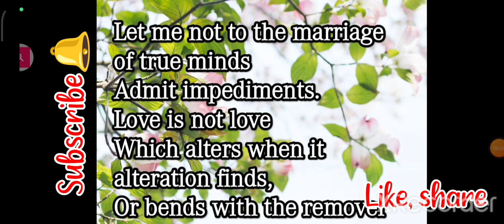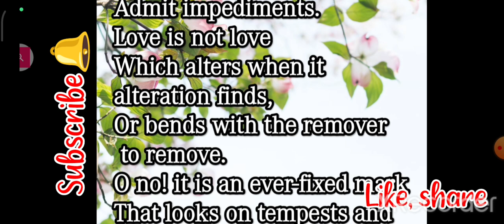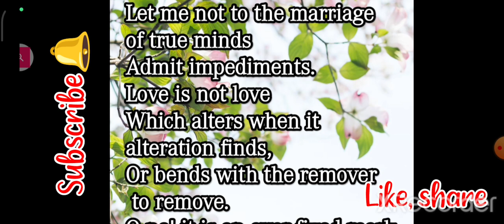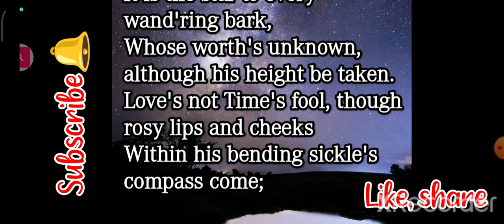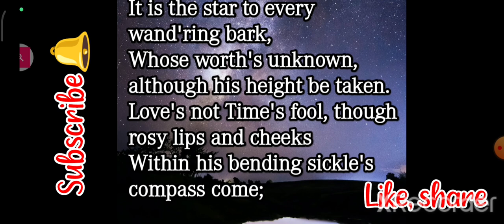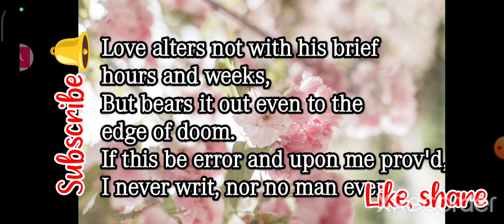Line by line explanation in hindi of sonnet 116 Let me not to the marriage by William Shakespeare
Hindi summary of sonnet 116 let me not to the marriage
Hindi summary of sonnet 116
Let me not to the marriage by William Shakespeare
Sonnet 116 let me not to the marriage by William Shakespeare in hindi